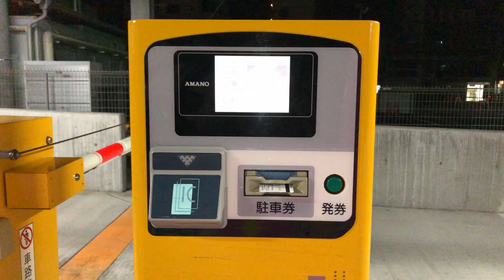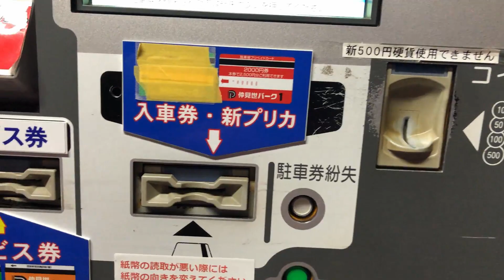【静岡県 沼津市】仲見世パーク1 駐車場（駐車券発券機 → 駐車券 → 出口精算機）